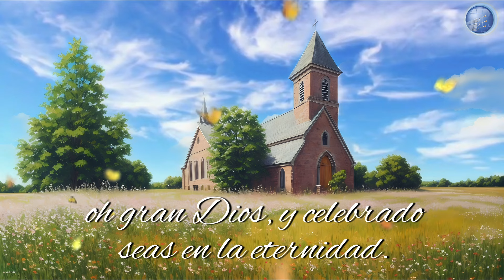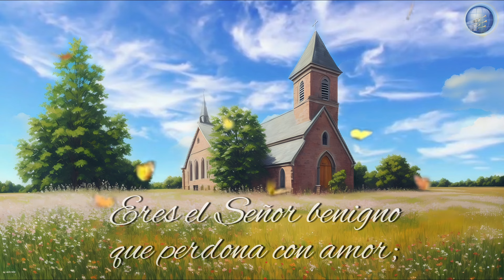12. Todos juntos reunidos - Red ADvenir Himnos